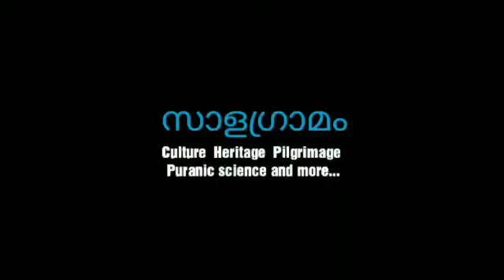തിരുവാതിരക്കളി, ആതിരോല്‍സവം 2022,വടക്കുംനാഥന്‍,തൃശൂര്‍,Vadakkumnathan temple athirolsavam 202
തിരുവാതിരക്കളി, ആതിരോല്‍സവം 2022,വടക്കുംനാഥന്‍,തൃശൂര്‍,Vadakkumnathan temple athirolsavam 2022, Vadakkumnathan temple, Thrissur, Kerala